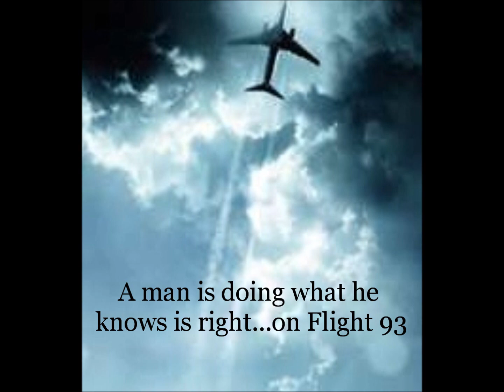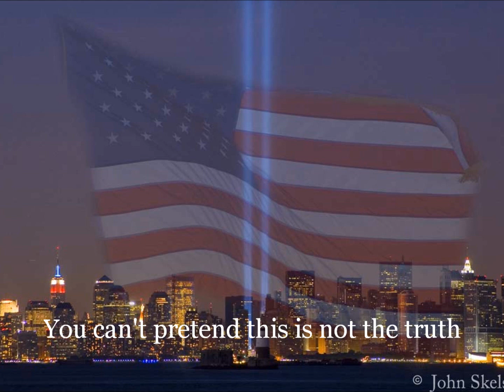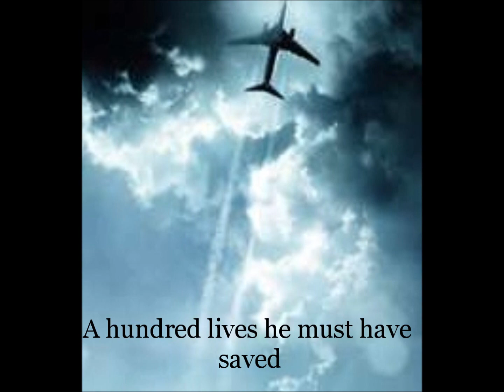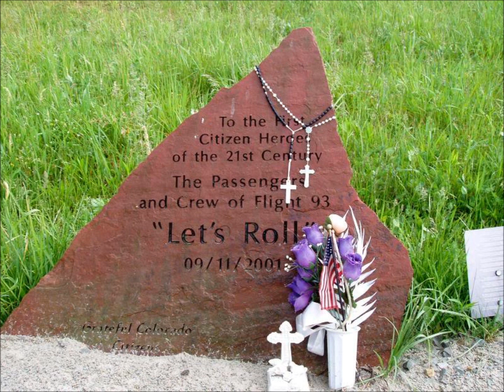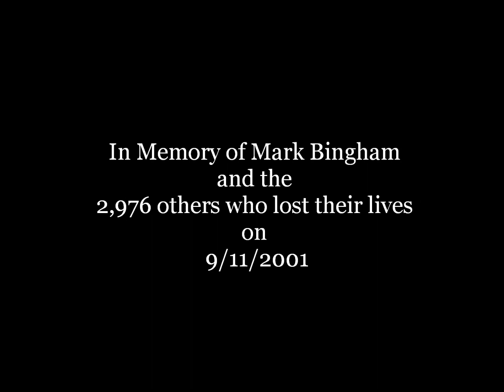9/11 Tribute for Mark Bingham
Melissa Etheridge's Memorial song for United Flight 93 hero Mark Bingham.  All copyrights belong to Melissa Etheridge and The Island Def Jam Music Group.